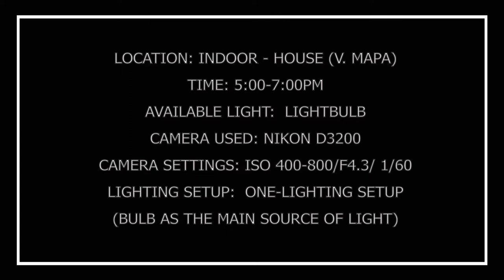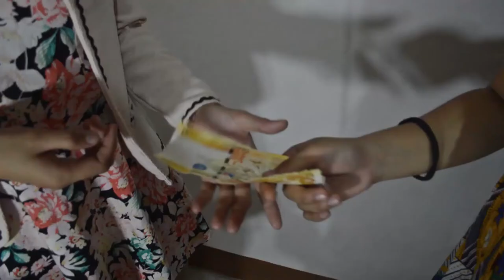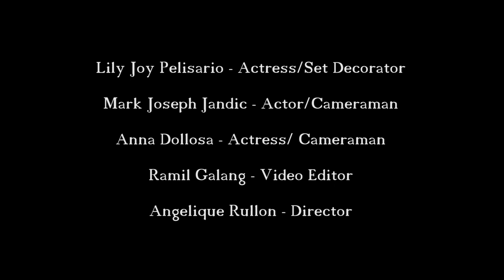CHALLENGE 15 Delivering Jokes (Group 7)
BAPR 3-1D (GROUP 7)

CHALLENGE 15 - Delivering Jokes

Dollosa, Anna Regina
Galang, Ramil
Jandic, Mark Joseph
Pelisario, Lily Joy
Rullon, Angelique